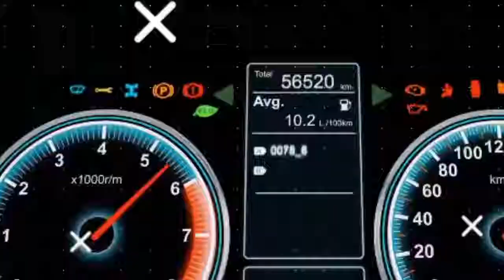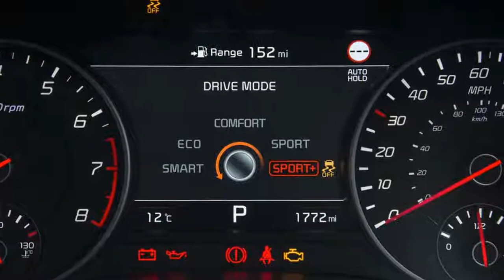Kia Stinger Interior Exterior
Kia is a dramatically different brand from the one it was only a few years ago. Gone are the days when producing cheap and not particularly cheerful hatchbacks and SUVs was the South Korean manufacturer’s raison d’être.

This brand repositioning is in no small part thanks to a step change in its approach to car design, a shift brought about by the likes of design boss Peter Schreyer and European design chief Gregory Guillaume, as well as a more fastidious approach to improving the perceived quality of its vehicles.

And when you arrive at the subject of this week’s road test, a new, third element in this evolutionary process becomes evident.

Not only does this striking grand tourer double down on the aforementioned characteristics of style and quality, but with a rearwheel-drive platform it shows Kia also wants to be taken seriously as a manufacturer of impressively engineered, engaging driver’s cars.

With so much riding on its success as a builder of this next step of Kia’s brand, the Stinger understandably faced a lengthy gestation period. Six years passed between the unveiling of its forerunner, the GT Concept, at the 2011 Frankfurt motor show and the premiere of the finished product at the Detroit show last year.